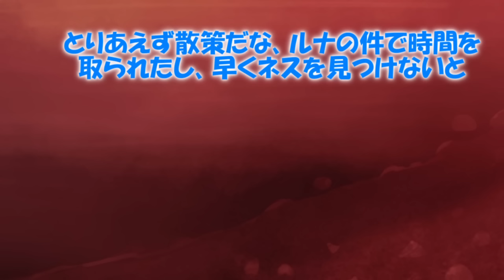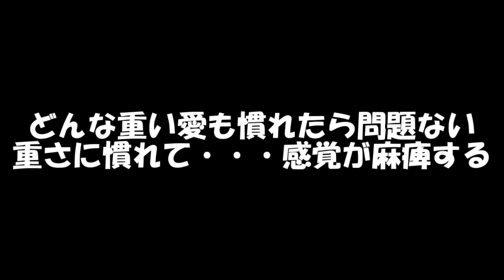専属神篇第3幕東京異変266話「嫉妬に狂ったルナ」